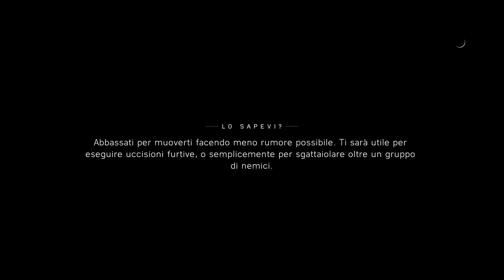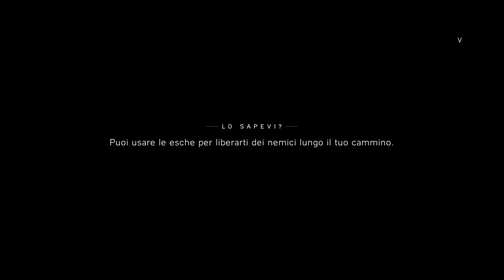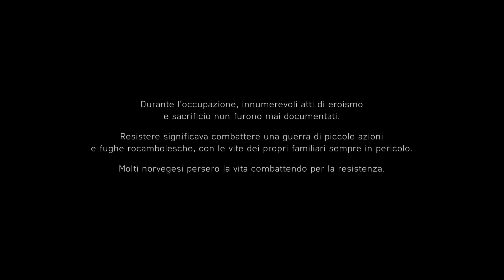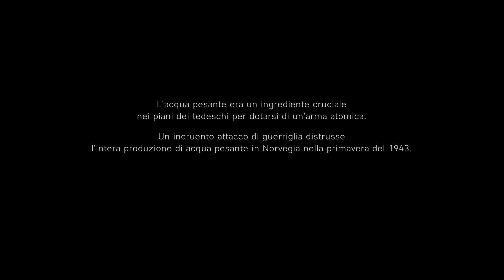BATTLEFIELD V NORVEGIA pt 3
QDSS SQUAD su BATTLEFIELD V 3° episodio con Synergo e fiuto gattino!